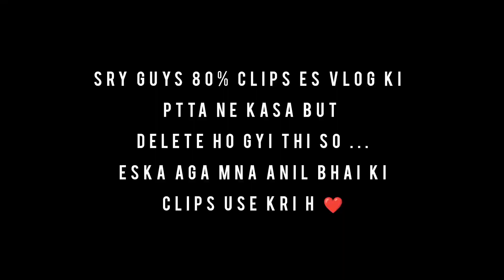Her 2 Superbikes In This Year| @RajaDc77Car Crash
ROAD RAGE🤬😡 @motovloggerjannustuntz @ARJUNXVLOGS REVEAL HER 2 SUPERBIKES IN THIS YEAR😍||
@RajaDc77 CAR CRASH 💔😰

Jammu kah desi vlogger
jammu ka desi vlogger

raja dc
raja dc vlog
jannu stuntz
jannu stuntz vlog
raja dc vs aamir majid
aamir majid vs raja dc
moto vlogger jannu stuntz
jannu stuntz vs raja dc
jannu stuntz new video
moto vlogger jannu stuntz with raja dc
raja dc riding with jannu stuntz status
raja dc roast
raja dc arrested
jannu stuntz vlogs
jannu stuntz and aamir majid
raja dc vs jannu
raja dc rider
aamir majid vs jannu stuntz
raja dc shorts
jannu stunts meet up
raja dc bike seized